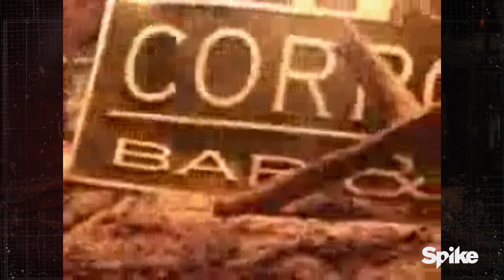Piratz Tavern Burned Down Taffer's Concept - Bar Rescue, Season 4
After Jon Taffer gave this staff a chance at success with the Corporate Bar & Grill, they outright threw it in the trash.